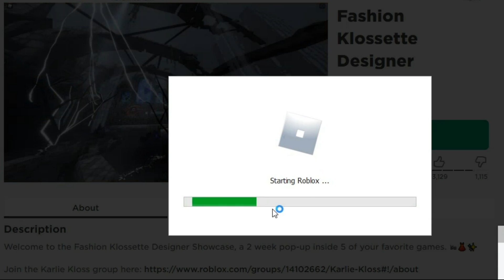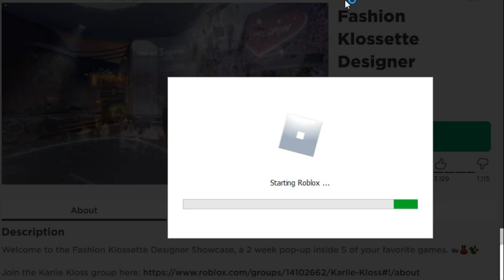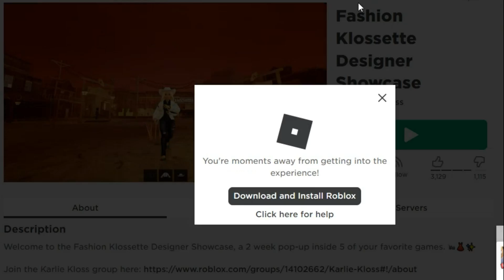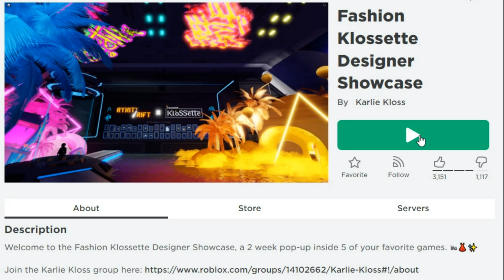НОВЫЙ Event + 6 КРУТЕЙШИХ Бесплатных ВЕЩЕЙ РОБЛОКС \ roblox 2022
Как получить 6 топовых бесплатных вещей 2022 в роблокс уже в этом видео! Как получить бесплатные вещи вы узнаете прямо сейчас! How to get new free clothes roblox 2022. New free items, accessories roblox! Roblox event 2022